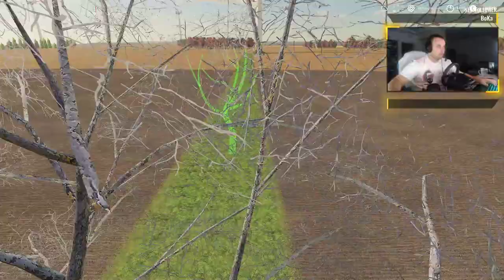Farming Simulator 19 - HOHEN LUCKOW #2 - ORANJE I PRIPREMA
Motherboard: Z490 AORUS ELITE AC
Graphics: GeForce RTX 3080 Ti Gaming OC 12GB
Procesor: Intel Core i9 10900kf 3,70Ghz
RAM: 4X8 DDR4 HyperX PREDATOR RGB 3200Mhz
HDD 1: 2.5 M2 WD Black Series 480gb
HDD 2: 3.5 WD Black Pro 4tb
HDD 3: 3.5 WD Red Pro 4tb
HDD 4: 3.5 WD Red Pro 2tb
HDD 5: 3.5 WD Red Pro 2tb
Cooling: HYPER 212 RGB BLACK EDITION
Power Supply: Cooler Master Platinum 750W
Monitor: 2xAOC 31.5" Curved Framless Gaming Monitor